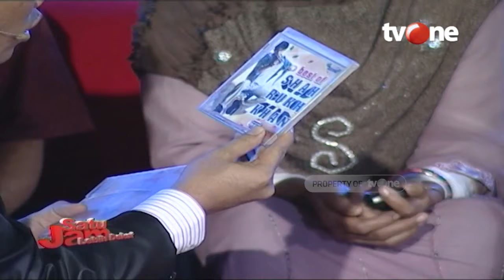Satu Jam Lebih Dekat Bersama Norman Kamaru | SJLD tvOne